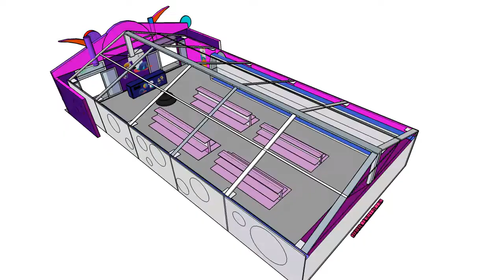Design Super Store INAPGOC 2018, ASEAN PARA GAMES, Sketsa Mandiri Advertising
Tenda Latex, rangka baja, Triplek lapis, stiker acrilic,